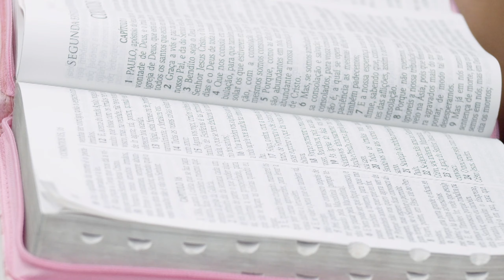Porque uma porta grande e eficaz se me abriu |1 Coríntios 16:9 | Pr. Ademar A. Lacerda